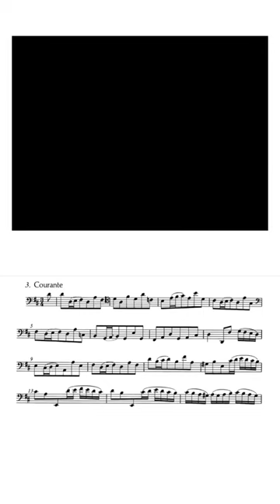some guy (Sergey Malov) holding a cello on his shoulder